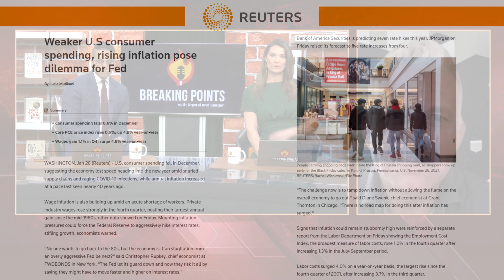Dylan Ratigan EXPLAINS: Is The Stock Market About To CRASH? |Breaking Points with Krystal and Saagar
Krystal and Saagar are joined by veteran journalist Dylan Ratigan to fully understand what's happening in the financial marketplace and whether we are headed for a crash